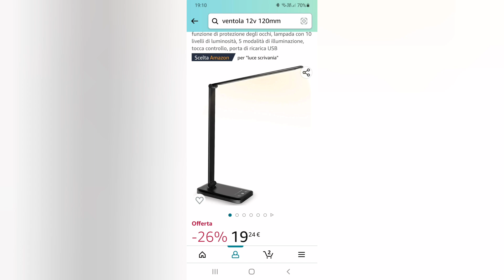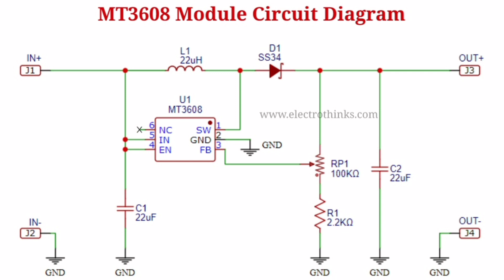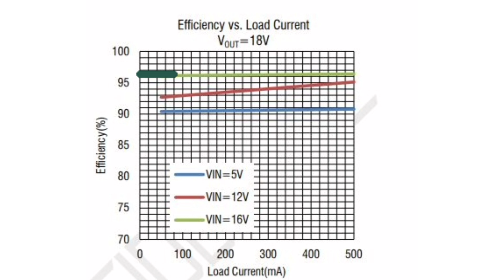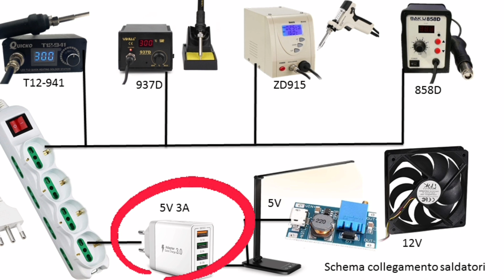Da lampada Led ad aspirafumi (convertire una tensione da 5v in 12v) con modulo Step up converter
Aggiungo ad una lampada a Led un aspirafumi da laboratorio (ovvero come convertire una tensione da 5v in 12v) con questo modulo Step up converter o buck converter, con schema elettrico.

Visita il mio negozio virtuale:

lampada led:

Batteria NiMh 2.4v originaria per gratì:
resistenze 1 ohm 3w:
grati 440:
bms 1s 15A:
bms 1s 4A:
Isolatori 18650:
Batterie al litio 3000mAh:
COLLA A CALDO:
Lampadine 12v 21w per auto:
Batterie al litio Sony VTC6 3000mA:
Pacco batterie litio FAKE da 36v 4400 mA(fasulli):
Tester Capacità batterie TEC06 ( fino a 15v):
SALDATORE A PUNTI BIFRC:
Modulo Astabile 555:
Cicaline 5v:
relè reed con magnete:
Contenitori Elettronica:
Ricevitore Bluetooth:
Modulo comando relè (6pezzi):
Modulo convertitore da 12v a 5v(5 pezzi):
Morsetti Ruba corrente:
Connettore iso autoradio:
Alimentatore Notebook 19v 3A:
Modulo XL 4015:
Voltamperometro Digitale:
Amperometro analogico shunt integrato:
Trimmer multiturn Assortiti:
Kit Potenziometri:
Led Rossi precablati:
Modulo step up charger :
Umbra otto dispenser sapone:
Scatola tonda per Ipcamera
connettori a molla:
Torcia led ricaricabile con clacson:
Fornetto elettrico per SMT:
kit fotovoltaico con pannello e controller :
controller fotovoltaico piombo acido:
controller fotovoltaico litio:
lampadine auto:
pinza amperometrica unit
multimetro fervi:
Modulo stepdown:
monitor 10'':
Batteria Hoverboard 36v:
BMS:
Batterie al litio 4pz:
SPOT WELDER BIFRC:
Strip nickelate per 18650:
BMS 1S  TP 4056:
BMS 2S NON BILANCIATO:
BMS 2S  BILANCIATO:
Caricabatterie litio Type C programmabile:
Adesivi di protezione:
18650:
Alimentatore Variabile 3-36v 2.5A
Alimentatore Variabile 3-24v 1A
Voltamperometro Digitale
Amperometro analogico 5A
Trimmer kit
Filo ferro
MILLE FORI MONOFACCIA
Assortimento resistenze smt
Assortimento condensatori smt
fanale Posteriore ricaricabile
Interruttore a Levetta:
Dremel:
Sensore presenza:
Caricabatteria TP4056 tipo C:
Pompa 3.7Volt:
Flussante AMTEC 559:
bc337:
Pistola Aria calda:
Saldatore t12:
Multimetro m890c:
VUmeter:
Integrati ne555
resistenze smt
condensatori smt
condensatori SMT:
Transistor e altri componenti in kit SMT:
Occhiali ingranditori:
Tester Componenti Smt:
Millefori Monofaccia:
Pinzette x smt:
Resistenze ordinarie:
Oscilloscopio:
Multimetro a pinza:
Pulsante Micro switch:
Contenitori Elettronica:
Led 12v precablati: